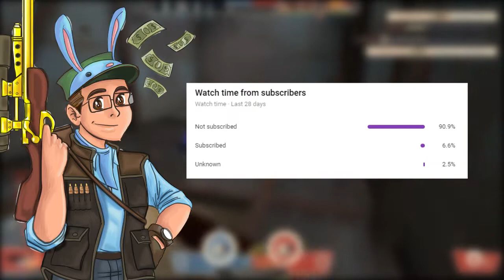Ninja Scout! [30 Minutes for Content] TF2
Scout's fury is unleashed on 2Fort!